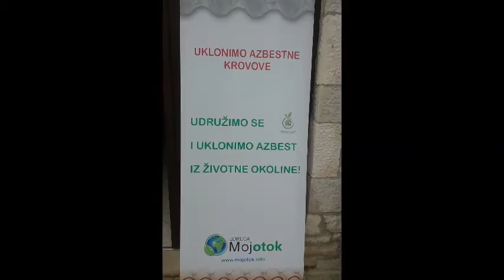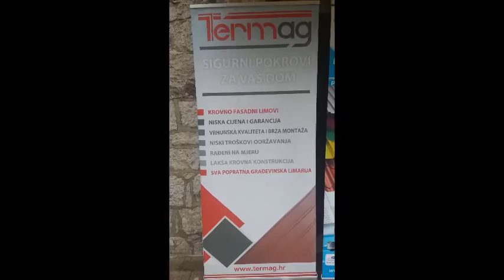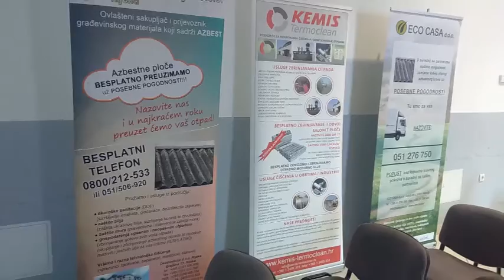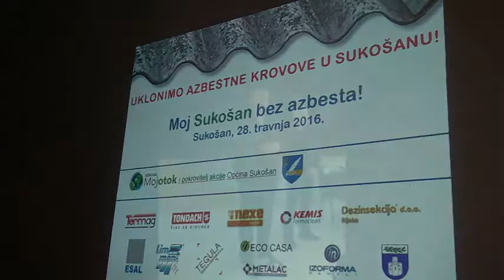Moja Općina Sukošan bez azbesta!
Zahvaljujući podršci i pokroviteljstvu Općine Sukošan 28. travnja 2016. godine održali smo prezentaciju u Domu mladeži pod nazivom “Moja Općina Sukošan bez azbesta!”. Općina Sukošan je jedna u nizu u Zadarskoj županiji koja je odlučila pomoći svoje stanovništvo sufinanciranjem u uklanjanju azbestnih krovova iz životne okoline. U zadnje vrijeme ovakvom obliku sufinanciranja pristupa sve više JLS-a.